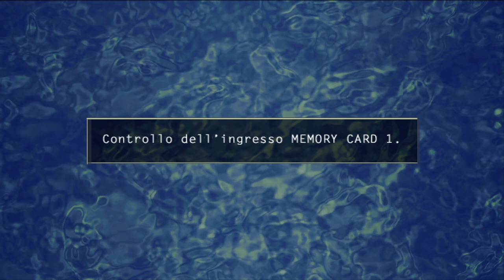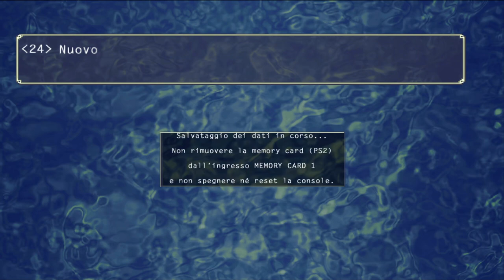Suikoden V - Guida e Soluzione completa (Parte 20 - La "chiave")